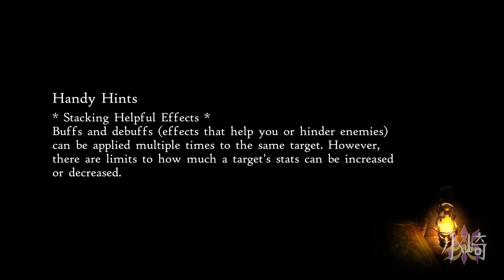Unbelievable Plot Twist!!! (Bernard Boss Asterisk Battle) | Bravely Default 2 Lets Play/Reaction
Highlights
00:00 Previously on Chapter 1...
03:03 Back to where I left off!
06:14 Bernard's Mansion
13:58 Water Crystal's Hero of Light
18:03 Bernard Asterisk Boss Fight
23:55 Plot Twist!!! (Unbelievable Truth)

Finally, the Game is here!
I am sorry for being a bit late for Bravely Default 2, the package was delayed and of course it was a Physical. I am playing the physical edition because I don't wanna spend money. So I am using my brother's copy, who is a big Nintendo Fan and a Gamer. I thank him for letting me play and borrow the game so that I may enjoy the game with you guys on this new adventure, in Bravely Default 2!!!